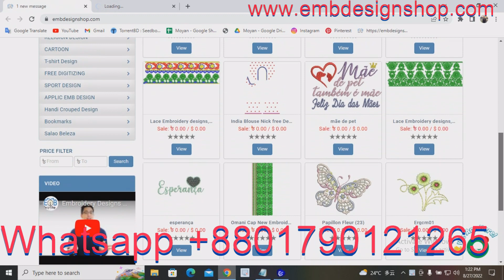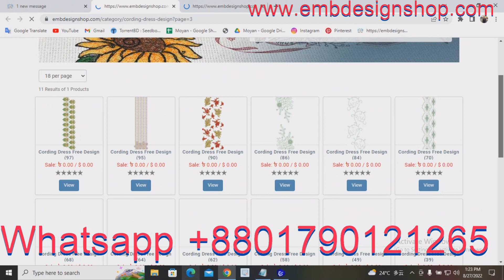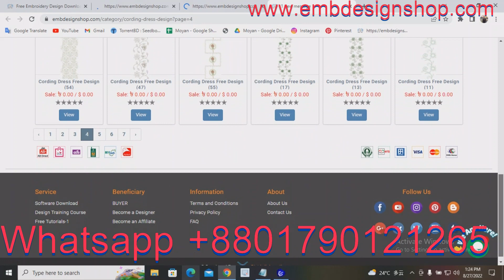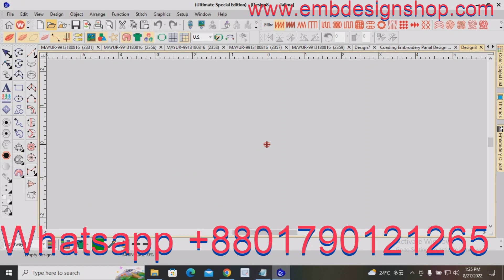Free cording dress design Download & Design Training Whatsap:+8801790121265 এমব্রয়ডারি প্রশিক্ষণ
Credit:
Design software -wilcom
video editor
VideoProc Vlogger
sound
youtube sound